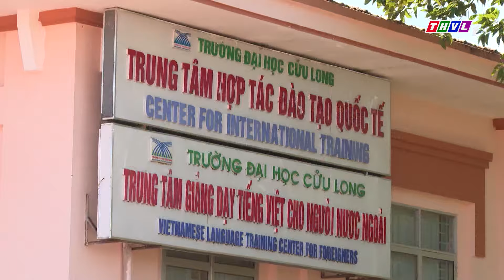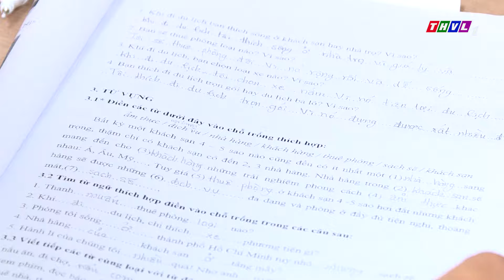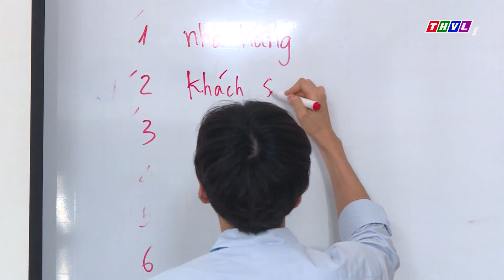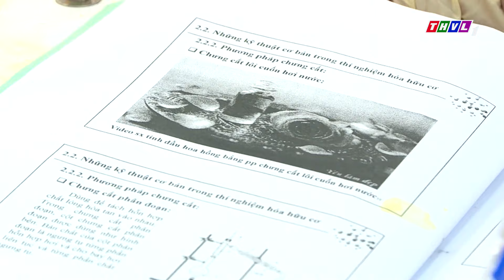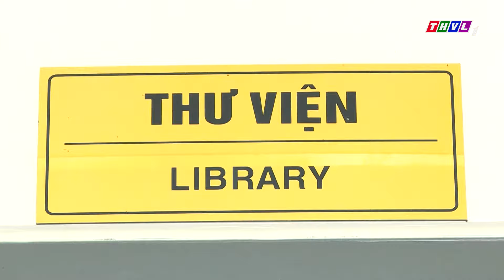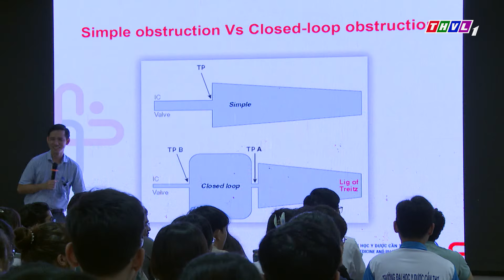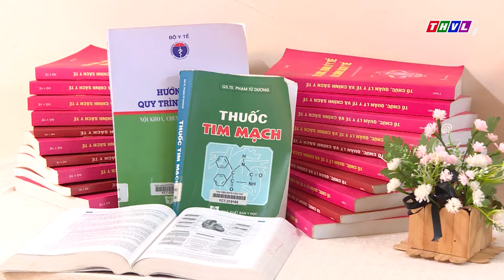Ký sự truyền hình: Hạt mầm tri thức - Tập 4: Du học sinh trên đất chín rồng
Trong xu thế hội nhập và phát triển, Đồng bằng sông Cửu Long đang là nơi đuọc nhiều sinh viên quốc tế chọn đến để học tập và nghiên cứu khoa học. Các trường Đại học trong vùng đã chú trọng công tác liên kết đào tạo với nước ngoài, nhằm tăng cường sự hiểu biết về vùng đất, con người miền Tây Nam bộ, chung tay đào tạo những công dân toàn cầu có tri thức, giàu bản sắc văn hóa, vừa là cầu nối giúp thắt chặt tình đoàn kết, hữu nghị giữa các quốc gia.
⬇️⬇️⬇️ Tải THVL Audio để nghe đầy đủ